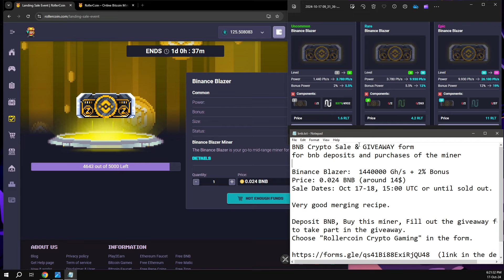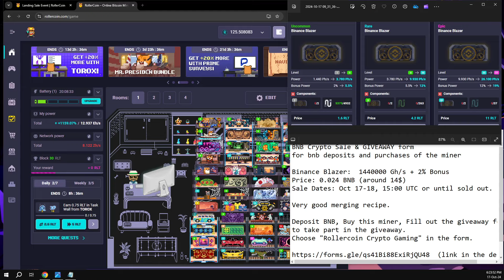New great BNB Landing Sale miner & Giveaway form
Deposit BNB, Buy this miner, Fill out the giveaway form to take part in the giveaway. Choose "Rollercoin Crypto Gaming" in the form.

👉 If you haven't already sign up in rollercoin game here is the link. Using this link you will get 1000 satoshi as a sign up bonus:

You will get always back 5% of the fees.

👉 Βάλε το δωρεάν Sweat coin app.Όταν περπατάς κάνει mining sweatcoins. Δωρεάν είναι, γιατί όχι.